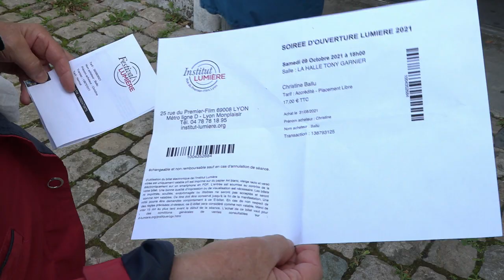Ouverture en beauté du Festival Lumière de Lyon qui célèbre l'ensemble de l'histoire du cinéma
Le 13ème Festival Lumière de Lyon vient de s'ouvrir en fanfare devant 5000 personnes à Lyon. L'occasion de célébrer toute l'histoire du cinéma, des films muets jusqu'aux films les plus contemporains.